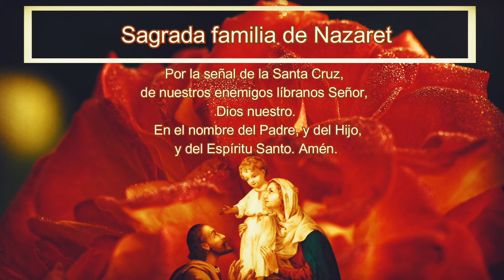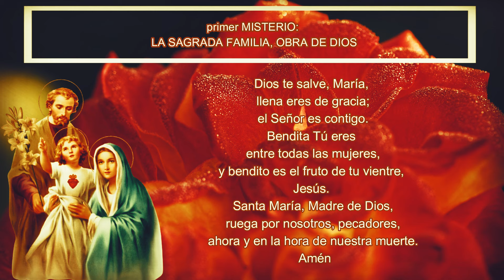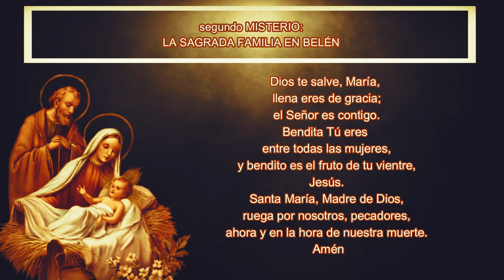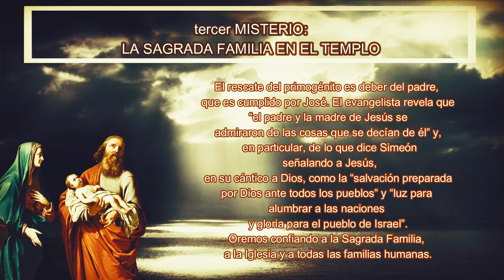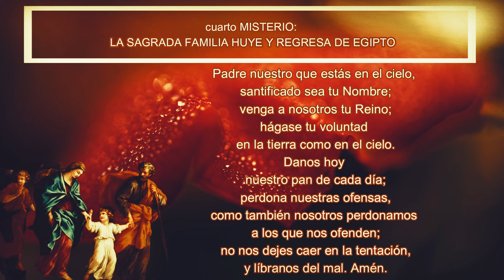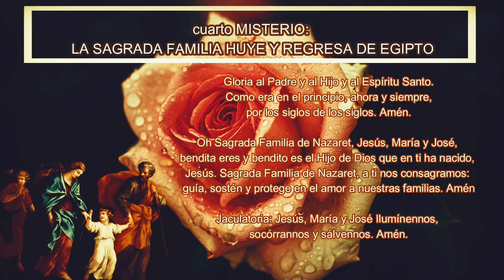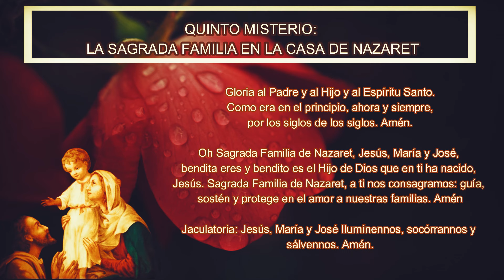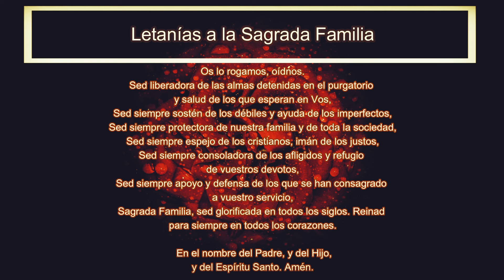Sagrada Familia 29 de octubre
¿Qué encontrar?

¿Quiénes somos?